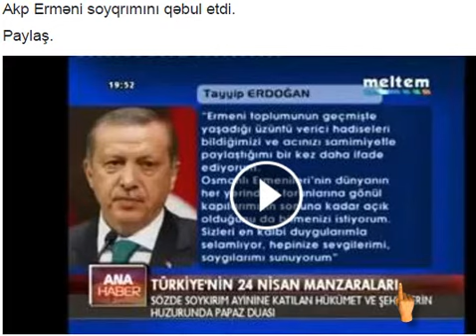Akp Erməni soyqrımını qəbul etdi.